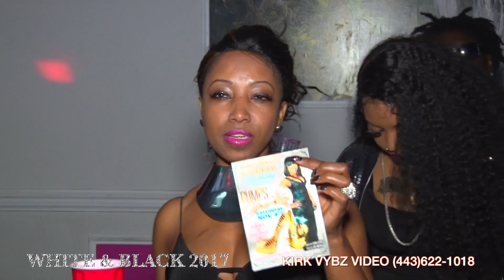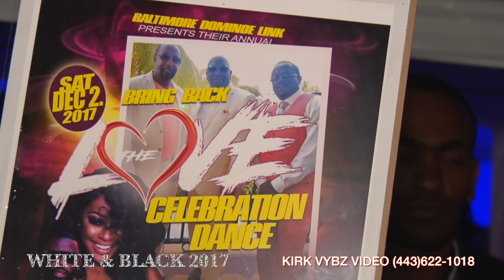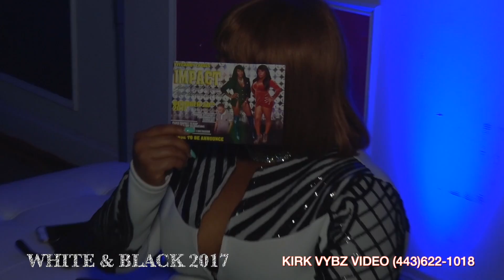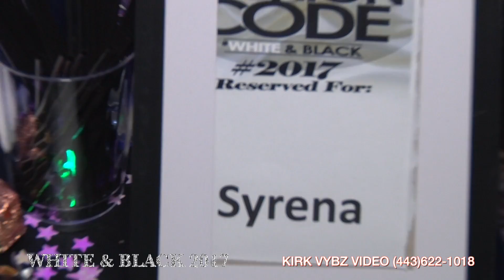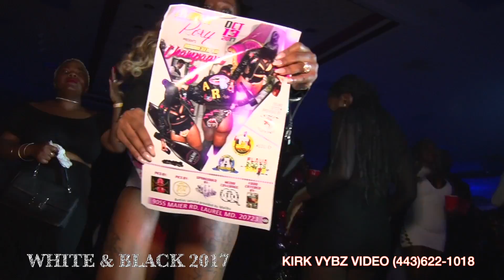FASHION CODE WHITE & BLACK